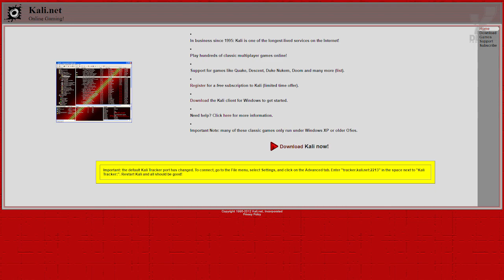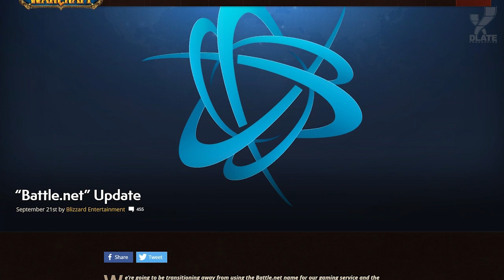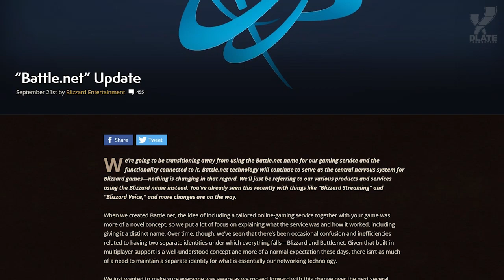Blizzard: История Игр. Часть 2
Контент по вселенной Warcraft переехал на новый канал!

Вторая часть истории компьютерных игр от Blizzard. В этой части мы расскажем о разработке Battle.net, а так же о первом киберспортивном успехе компании.